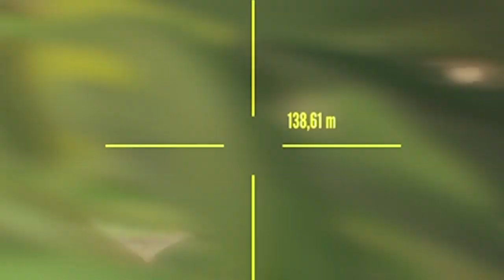THE HUNTER CALL OF THE WILD #3 Hasen Challenge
In dieser Folge The Hunter geht es auf Hasenjagt in Afrika. Die Challenge: Hasen auf 50m 100m 150m und über 300m zu erlegen.
Hast Du eine Herausforderung für mich? Schreib sie doch in die Kommentare! Ich freu mich.

▬▬ Meine Games ▬▬▬▬▬▬▬▬▬▬▬▬▬▬▬▬▬▬▬▬▬

▬▬ Mein Equipment ▬▬▬▬▬▬▬▬▬▬▬▬▬▬▬▬▬▬▬▬